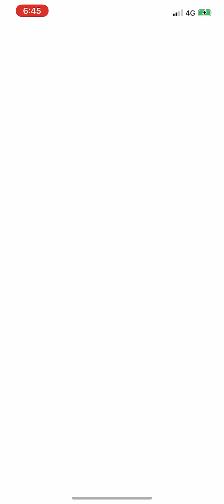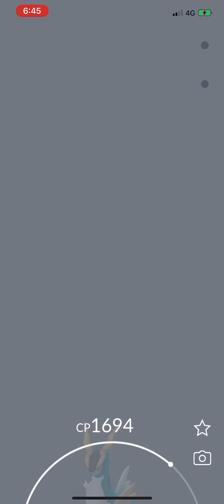Pokémon Go - Level 5 Raid - Cobalion